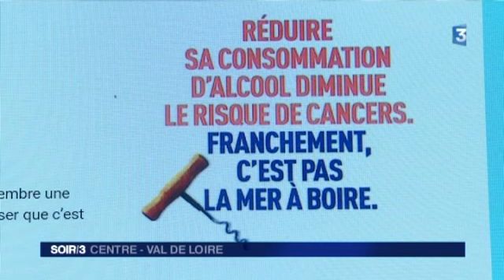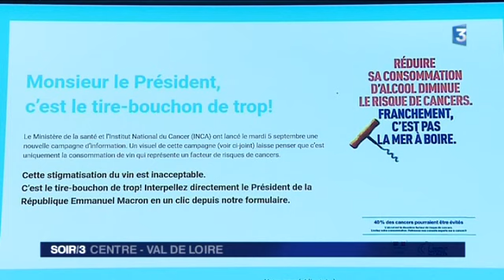Vendanges : la campagne de la discorde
Une campagne nationale  visant à modifier les habitudes alimentaires des Français a été lancée le 5 septembre. Parmi les messages, celui concernant l'alcool mécontente les viticulteurs. Une pétition adressée au président de la République a été signée par des vignerons de Touraine
Retrouvez-nous sur :